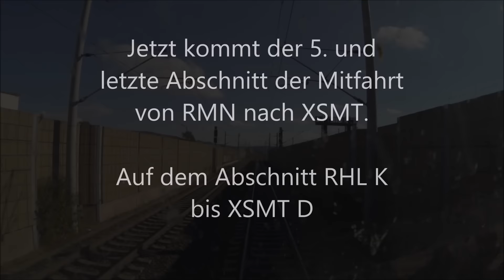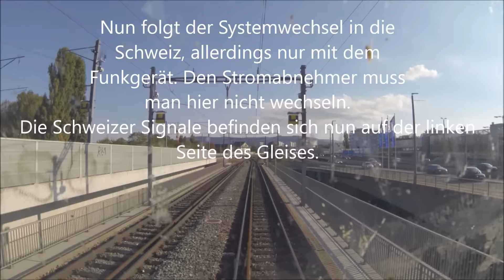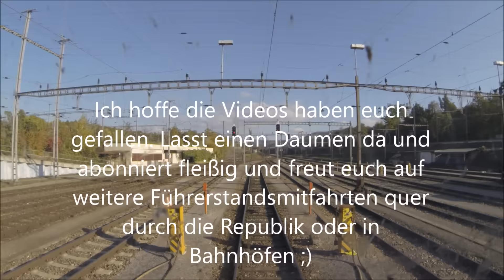Führerstandsmitfahrt von RHL K nach XSMT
Der 5. und letzte Teil der Führerstandsmitfahrt von Mannheim Neckarau (RMN) nach Muttenz SBB (XSMT), auf dem Teilstück katzenbergtunnel (RHL K) bis Muttenz D-Gruppe (XSMT).
Ich hoffe das das Video und auch die anderen euch gefallen haben.

Ich würde mich freuen wenn Ihr einen "Like" da lasst.